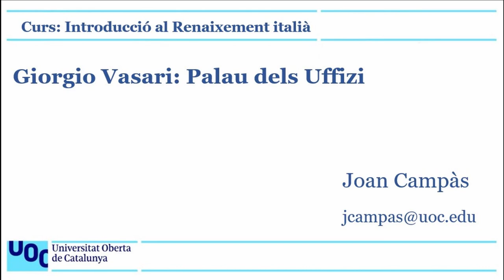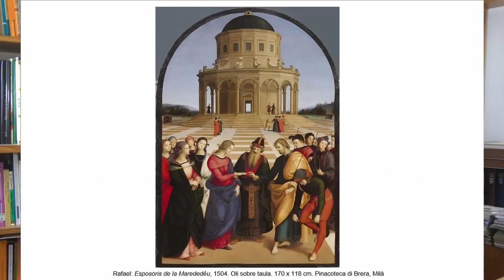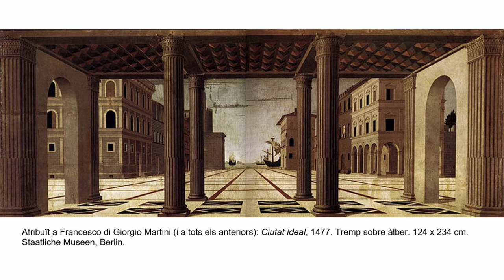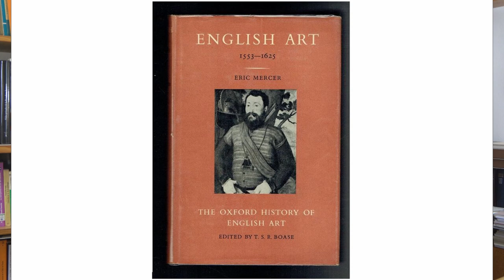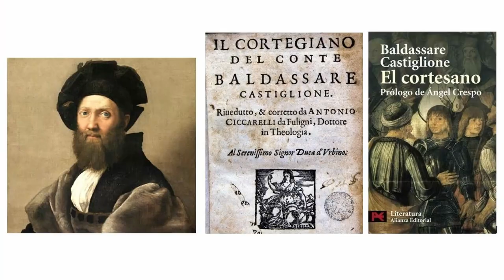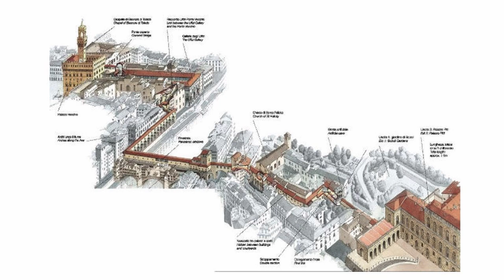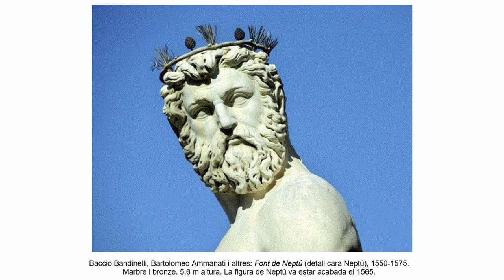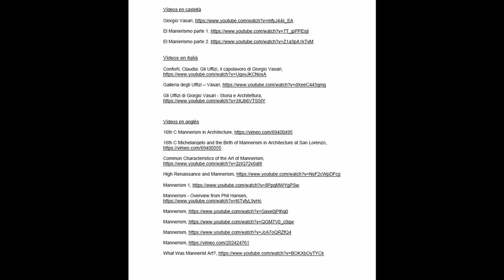Curs: Introducció al Renaixement italià. Vasari: Palau dels Uffizi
La construcció del palau Uffizi va començar el 1560. Cosme I de Mèdici va encarregar a Giorgio Vasari un edifici per a allotjar les magistratures florentines, atès que Palazzo Vecchio ja s'havia quedat petit. D'aquí ve el seu nom, de ‘palau o galeria de les oficines'.
Aprofitem l’estona que cal fer cua per entrar a la Galleria per a analitzar la façana de l’edifici i les seves escultures. I atès que estem al carrer, ens referirem a la ciutat ideal renaixentista i al paper de la perspectiva, ens pararem a enumerar les característiques del manierisme i la crisi del model neoplatònic, i dedicarem la meitat del vídeo a descriure l’edifici, els mòduls de la seva façana, el conjunt escultòric de l’exterior i el corredor de Vasari, posant de manifest la imbricació entre art i política..
L’edifici dels Uffizi,  00:48
La ciutat ideal,  01:07
La perspectiva,  08:26
El context artístic: el manierisme,  09:36
- característiques del manerisme, 14:12
Context històric i crisi cultural,  15:56
Crisi del model cultural neoplatònic, 19:51
La idea de joc i l’heterodòxia,  21:41
Cosme I,  23:25
L’edifici dels Uffizi: ubicació,  26:49
- el projecte de Vasari,  27:16
- les obres,  27:45
- pietra serena,  28:21
- corridoio vasariano,  29:12
- de les oficines a la Galleria degli Uffizi, 30:21
- el conjunt escultòric de l’exterior,  35:03
- el palau dels Uffizi,  42:02
- san Pier Schareggio,  42:48
- composició i disseny de les façanes, 44:17